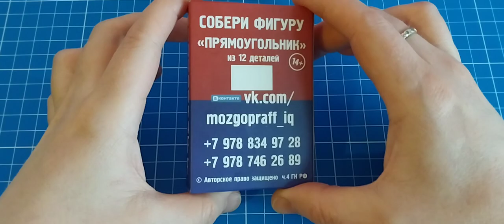Собрать МозгопраFF Прямоугольник из 12 деталей (Arrange the Rectangle out of 12 pieces)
Ответ. Решение.